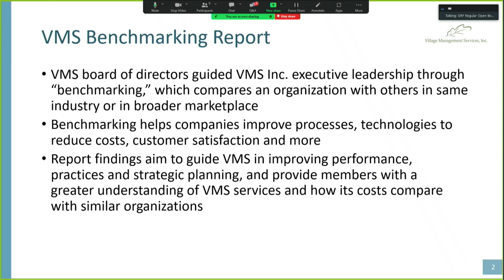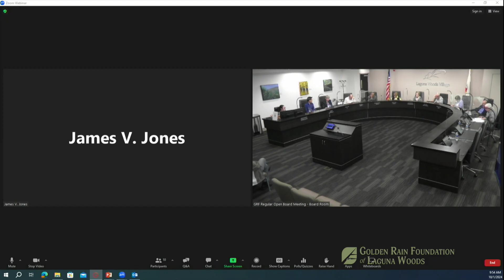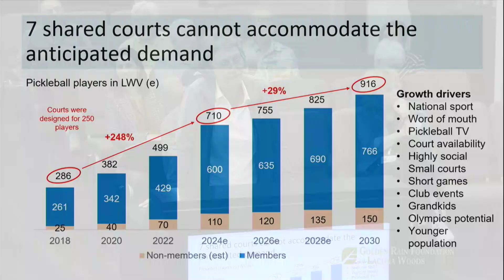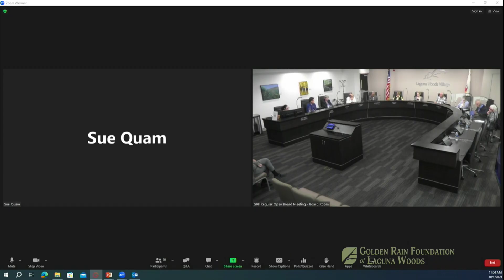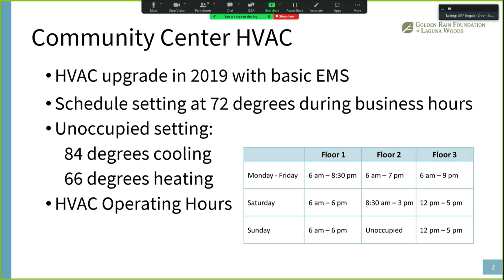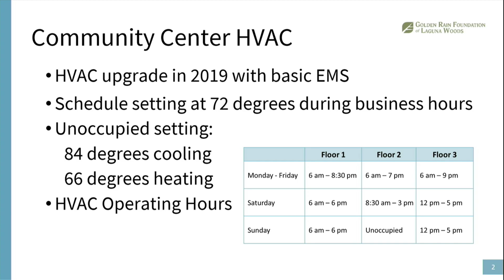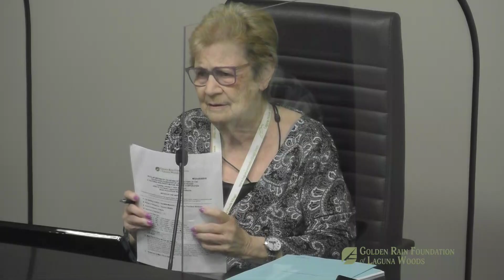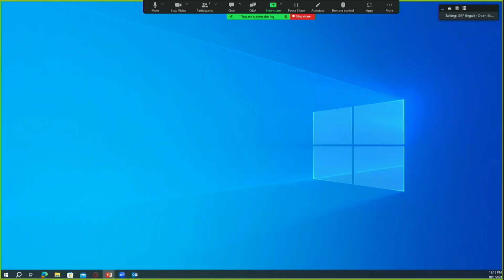GRF Meeting, October 1, 2024